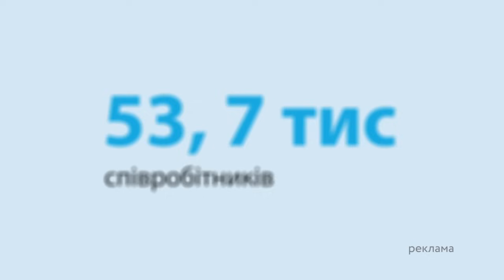ЗСУ ПАЛЯТЬ російські ТАНКИ "ПРОРИВ", як... Череватий ПОРАДУВАВ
Гість ICTV для телемарафону Єдині новини — Сергій Череватий.

Речник Східного угруповання військ ЗСУ розповів Яні Брензей про ситуацію на Східному фронті. Йдуть запеклі бої на Куп'янсько-Лиманському напрямку, окрему увагу приділив Бахмуту. Там ЗСУ розбили колону ворога.

Також Сергій Череватий розповів про втрати ворога в живій силі та техніці. У Росії мінують кордон з Україною на Білгородщині.